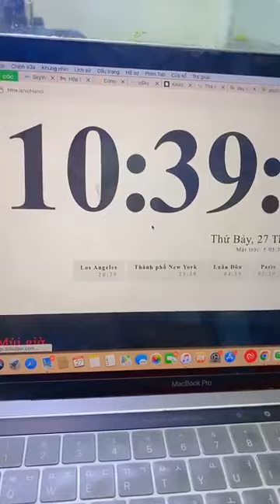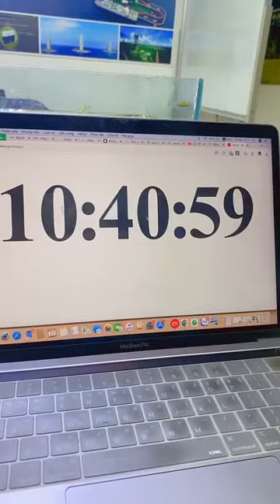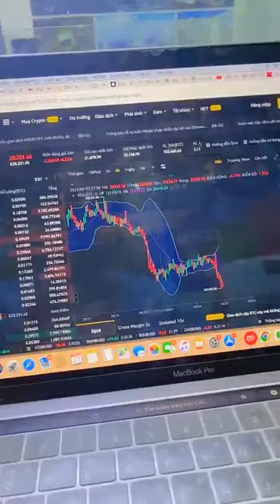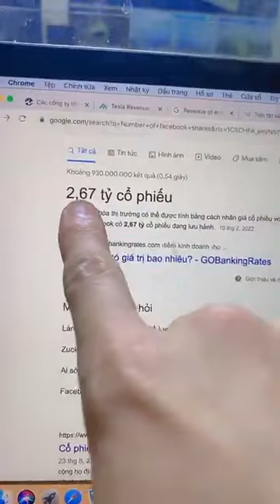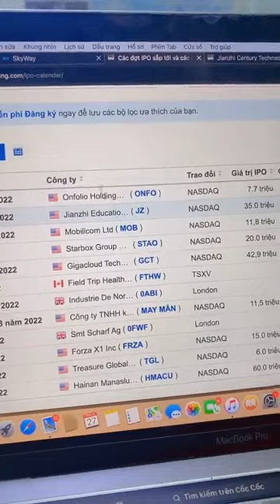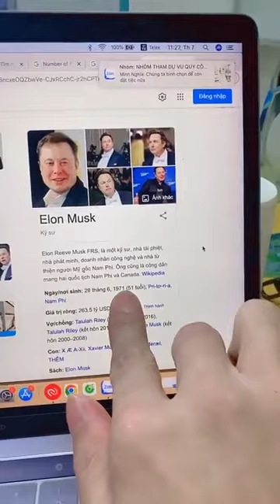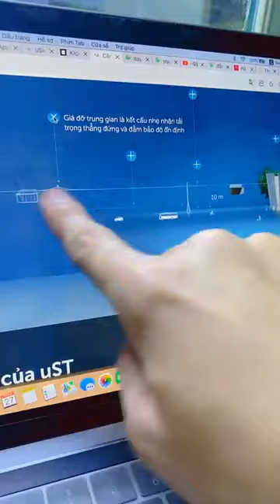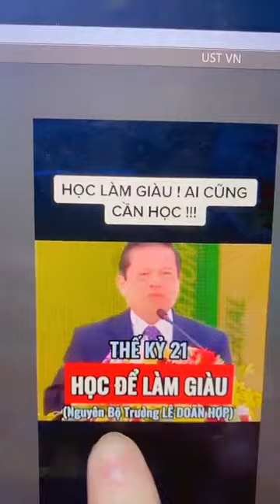SKYWAY MMO | KIỂM SOÁT CẢM XÚC, KIỂM SOÁT THỜI GIAN BẠN SẼ KIỂM SOÁT ĐƯỢC TIỀN BẠC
Skyway mmo | Kiểm soát cảm xúc, kiểm soát thời gian bạn sẽ kiểm soát được tiền bạc👉 Zalo/Điện thoại hỗ trợ đầu tư: 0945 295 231

Tập hợp mọi thông tin quan trọng nhất về dự án SkyWay:
2. Thông tin về Đất sinh thái (Eco Land)
3. Thông tin về Đất không gian (Space Land)
4. Vùng đất thông tin (Info Land)
5. Thông tin Đất 1 (Land 1)
6. Thông tin Đất 2 (Land 2)
7. Thông tin Đất 3 (Land 3)